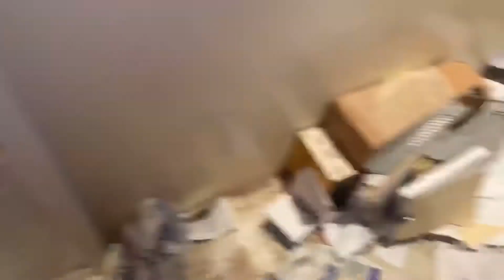تنظيف المخزن مش هتصدقوا لقيت عدة قد ايه Cleaning the Warehouse u won't believe how much tools ifound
تصنيع ارفف لترتيب المعدات وسهولة الوصول ليها